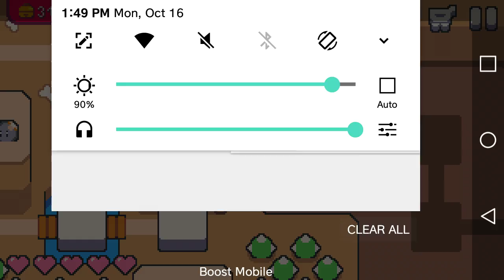Super cats Bros part 3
HELLO ladies and lads DEKU here with part 3 of SUPER CAT BROS.